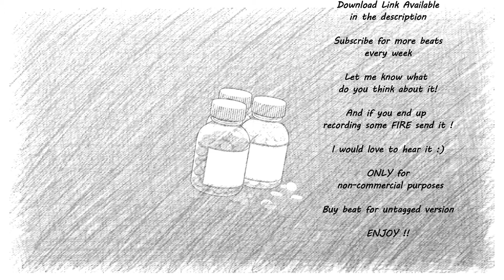Rema x Burna Boy Type Beat I AfroBeat I Prod. FRENEZIK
Afrobeat Instrumental
[Free]
dancehall
Afrobeat
Wizkid
Type Beat
Rema Type Beat
Rema